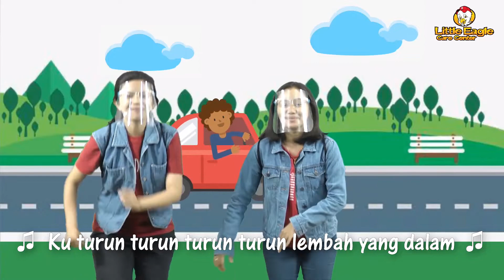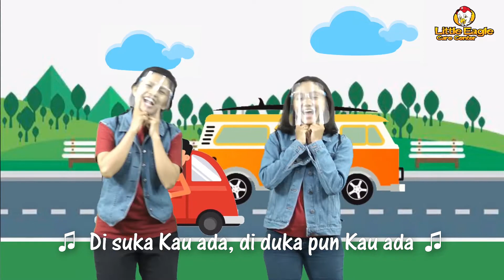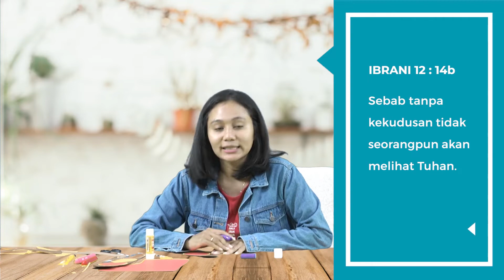Hidup Kudus - Sunday School Little Eagle Care Center 03 Oktober 2021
Shalom, shalom
Tiba saatnya kita untuk memuji dan menyembah Tuhan dalam ibadah LECC online. Siapkan hatimu untuk mendengarkan firman Tuhan kali ini, tentang Hidup Kudus. Apa sih kekudusan itu? Kenapa kita harus hidup kudus? Karena itu, simak baik-baik ya dan hafalkan ayat firman-Nya.
Kreativitas seru juga ada lho, jangan lupa dibuat ya.
Tuhan Yeshua memberkati

Ikuti juga kelas ZOOM Weekly Devotion, berikut ini:
Kelas Remaja 12.00
Kelas Balita-Pratama 1 13.00
Kelas Pratama 2- Madya 14.00

Tuhan Yeshua memberkati

Little Eagle Care Center

Adalah media pelayanan untuk anak-anak yang bernaung di bawah Mt. Zion Ministries.

Little Eagle Care Center menjadi wadah bagi anak-anak belajar firman Tuhan dan mengasihi Bapa Pencipta.
Ada banyak kreativitas, event spesial, dan kegiatan menarik lainnya untuk mendukung anak-anak belajar firman Tuhan dan menjadi terang bagi keluarga dan bangsa.

Visi Little Eagle Care Center
Membentuk karakter anak menjadi seperti rajawali yang terus mendekat kepada Tuhan dan menjadi seperti anak panah yang hidupnya tepat sasaran sesuai rencana Tuhan (Mazmur 127: 3-4)

Church Service :
Sabbath Fellowship: Jumat - 18.00 WIB
Sabbath Sabtu: Sabtu - 10.00 WIB
Sunday Service: Minggu - 09.00 WIB
Little Eagle Care Center Service: Minggu - 12.00 WIB
* Ibadah LECC tetap akan diselenggarakan secara online.
Jemaat Tuhan yang ingin memberikan persepuluhan dan persembahan dapat menyalurkannya melalui
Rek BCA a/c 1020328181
(Gereja JKI “Bukit Zion”)
Dengan keterangan perpuluhan/persembahan
Tuhan Yeshua memberkati